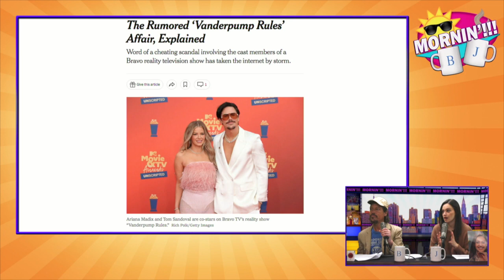Vanderpump Rules Drama: Cliff Notes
Jo summarizes the reality tv drama that's been all over the news. You can thank us now, or later, for watching it all so you don't have to.